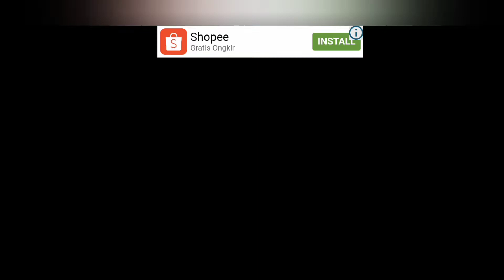Game : Lanasuper | Short Life | Level 21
ABS - SARUNG TANGAN JEMPOL ISI 2 ANTI BASAH/KERINGAT HP PUBG GAMING SARUNG JARI JEMPOL / ANTI KERINGAT / SARUNG JEMPOL GAME MOBILE LEGEND FREE FIRE 1SET ISI 2PCS dengan harga Rp668. Dapatkan di Shopee sekarang!

GAMEN Fan Cooler Hp Gaming Magnetic RGB Light GMR03 Type-C Up to 10 Derajat Celcius Silent Fan Heatsink Pendingin Hp Untuk Game Kipas Hp Gaming Kipas Pendingin Hp Magnet Original - Garansi 1 Tahun dengan harga Rp109.811. Dapatkan di Shopee sekarang!

Topspot Mikrofon Nirkabel Lavalier Mic Portabel Audio Video pembuatan Rekaman Wireless Microphone HP Klip Untuk IPhone Android Live Game Mobile dengan harga Rp49.999. Dapatkan di Shopee sekarang!

【3 In 1 Pro Mic】3.5mm Mikrofon Nirkabel Lavalier Mic Portabel Audio Video Pembuatan Rekaman Wireless Microphone Konten Kreator HP Klip Clip On 2 Mic Untuk IPhone Android Kamera Komputer Laptop Live Vlog Video Recording Game Mobile YouTube Interview TikTok dengan harga Rp51.800. Dapatkan di Shopee sekarang!

Cooling Pad Radiator X13 Kipas Pendingin Hp Fan Mobile Phone Cooler Gaming Gamepad X3 dengan harga Rp13.999. Dapatkan di Shopee sekarang!

Headset Plextone G25 Gaming Earphone Noise Canceling Stereo for PUBG Mobile Legend Free Fire dengan harga Rp119.900. Dapatkan di Shopee sekarang!